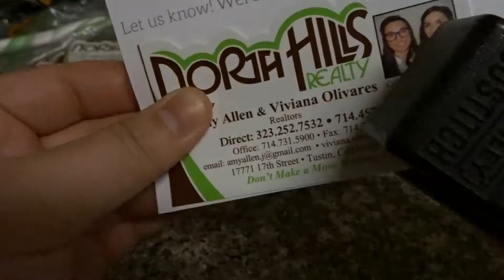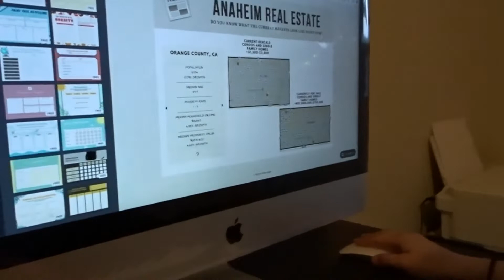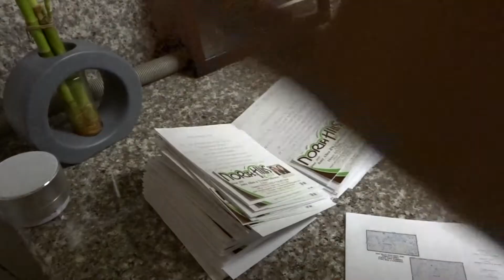HOW TO GROW YOUR BUSINESS WITH DOOR KNOCKING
WE WENT DOOR KNOCKING FOR THE FIRST TIME. JUST WHEN WE THOUGHT WE WERE READY WITH OUR FLYERS AND OUR BUSINESS CARDS. WE GOT A CHILLING FEELING THAT WE WERE FORGETTING SOMETHING. WE REMEMBERED THAT WE SHOULD BE PROVIDING MORE TO THE CLIENT NOT JUST GIVING THEM YOUR CARD BUT GIVING THEM MATERIALS BEFROE THEY EVEN ASK FOR IT! WE PROVIDED HOME STATS FOR THE AREA WHAT RENTS ARE GENERALLY GOING FOR AND MAPS CIRCLING AND PIN POINTING SPECIFIC EVENTS IN OUR CITY.

THAT IS PROVIDING MORE! THAT IS BEING A GOOD REAL ESTATE AGENTS!
ALL AND ALL THE DOOR TO DOOR WENT PRETTY WELL AND THIS IS HOW WE PREPARED FOR IT, WARNING ITS ABOUT TO GET A LITTLE SPOOKY.

I am not a CPA, attorney, or financial advisor and the information in these videos shall not be construed as tax, legal, or financial advice from a qualified perspective. If you need such advice, please contact a qualified CPA, attorney, or financial advisor.